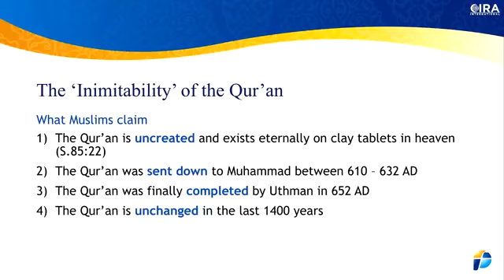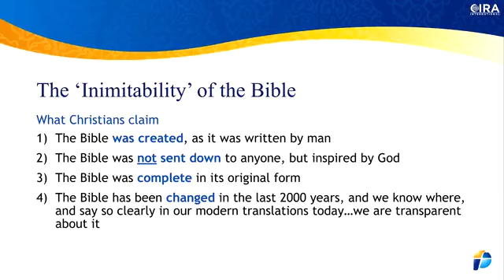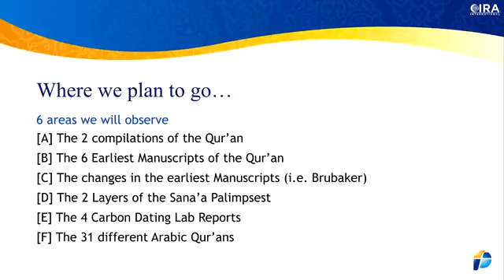The Quran's Many Problems 01 Overview, Part 1